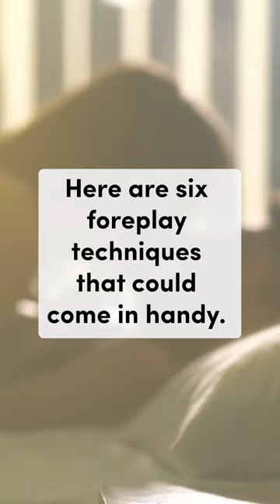6 foreplay ideas to try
While it’s one of the best ways to boost intimacy and allow ample time to build up to the big bang, the average couple engages in some form of foreplay for just over 10 minutes before sex.

While this speedy duration of foreplay might seem like no big deal if you still do the deed, it might be a big deal for your partner.

Research has shown that less than one in 10 women have time to work their way up to “unassisted orgasms” naturally during intercourse, and a whopping 67 percent of women admit to faking orgasm during sex.

It’s not just about the “big O,” though.

Men and women actually tend to desire the same length of foreplay as their partners, be it as a way to connect, express desire, enhance the sexual experience, increase the playful nature of the relationship or simply spice things up.

Whether you’re searching for ways to spice up your (sex) life, boost the likelihood of you both climaxing or could use some extra time to build up yourself, these foreplay techniques will come in handy.

Foreplay Ideas for Men
As you can already kind of guess from the intro, foreplay isn’t a one-size-fits-all game. Everyone is different, fellas.

That said, we wanted to give you guys a varied array of different ideas for each type of partner you may have (or each type of partner you may be), so that, at the very least, you can take one or two of these pro-tips and tailor it to your needs.

Begin Far From The Bedroom
Emotional foreplay is a brilliant way to work up to physical foreplay.

Even if you’re across town (or across the world!), you can spark that I-want-you-now passion with little gestures that work surprisingly well for many couples as foreplay techniques.

Try wearing the same outfit you did when you first met or on your most intimate date night — snap a photo of you in it and send it to your plus one.

Or simply send a sexual or flirty text as a tease and a reminder of the spicy sexual activity to come once you reunite.

Use Positive Reinforcement
It’s not just for training your new puppy or playing nicely with your employees at the office.

“Words of affirmation” is one of the five love languages for a reason; humans adore hearing what others enjoy about us.

To try this as a foreplay technique, tell your partner what you dig about them, what feels best or what turns you on, and be sure to ask what he or she desires, as well.

Make Fiction a Reality
Unsure of where to start or which foreplay tip for men to try first? Take cues from a sexual movie or story.

Either simply take it all in to set the mood, or follow the lead of the characters if you’re comfortable with the types of sensual foreplay they’re engaging in.

If you’re not so hot on porn, there are even some erotic podcasts you can listen to together.

Because let’s not forget: imitation is the sincerest form of flattery.

Be a Tease
Sensual foreplay can be even zestier when there’s an element of the unexpected.

Try a game of “getting warmer:” After the receiver picks one erogenous zone on his or her own body, the partner can use his or her hands — or mouth — to try and find the hot spot.

As the partner moves around, the body zone picker can direct their moves with “getting warmer” and “getting colder” verbal tips.

Mix Things Up
Feel like your foreplay techniques are on a lather, rinse, repeat cycle? Flip the script.

If you always engage in a type of foreplay only at night, say, sharing sensual massages, dry humping or deep kissing before you dive right in, carve out some time for your desired foreplay techniques right after you both wake up.

Or if darkness is typically the scene, give ‘em a go with the lights on.

Try a Toy
If you’re both on board, some lube and a toy like an OMG Ring Penis Vibrator or a Roller Coaster Bullet Vibrator is a fantastic way to transition from emotional foreplay to sensual foreplay (and ease your way right into intercourse).

The Bottom Line on Foreplay
We know — it’s hard to remember that foreplay is important when you’re trying to focus on what happens after. We get it.

However, the simple truth is that foreplay is important.

Setting the mood for what’s to come and warming things up with your partner is the single-best way to ensure that you’re utilizing your hanky panky time to the fullest.

While not all of these foreplay techniques might come naturally at first, they can be an excellent way to start as you try to connect on an even deeper and more satisfying level with your partner.

If after trying these foreplay tips you still find it challenging to get going, an online consultation with a health care professional for erectile dysfunction or premature ejaculation is a discreet and effective way to potentially reignite your sex life.